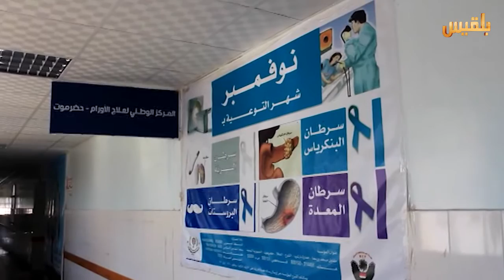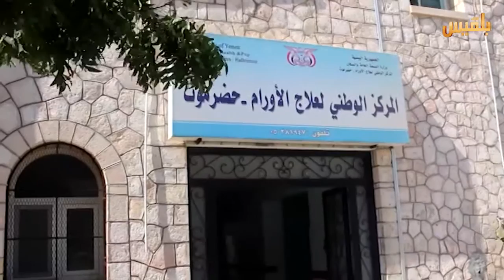الاورام السرطانية تهدد حياة 6 آلاف مواطن في حضرموت | تقرير : محمد اليزيدي